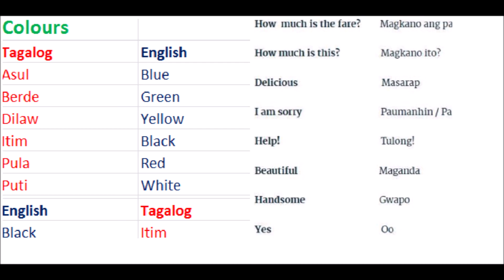LEARNING BASIC TAGALOG (FILIPINO LANGUAGE FOR BEGINNERS)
Would you like to learn a new language? Learn Tagalog Basics. If you are not fluent in Tagalog (Filipino Language) and are learning the language then this video is for you! Being in a multicultural country, I understand the struggle of people trying to communicate or integrate in a community. I would love to help.

JAPANESE GARDEN RELAXING PLACE FOR STRESS RELIEF : MUST WATCH!